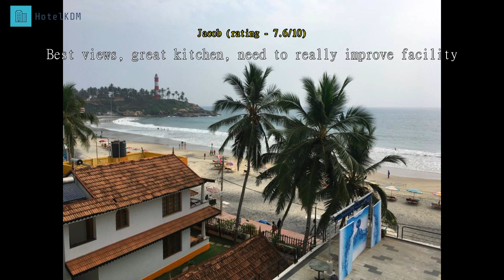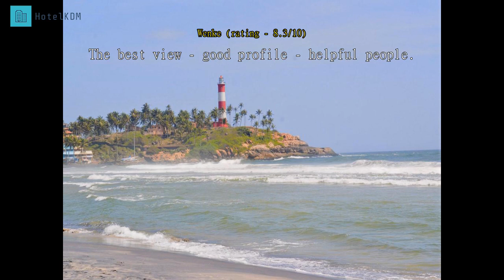Review Hotel Neelakanta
Hotel Neelakanta

Whether you're a tourist or traveling on business, Beach Hotel Detour Neelakanta is a great choice for accommodation when visiting Kovalam. The excitement of the city center is only 7 km away. With its convenient location, the hotel offers easy access to the city's must-see destinations.

 Offering hotel guests superior services and a broad range of amenities, Beach Hotel Detour Neelakanta is committed to ensuring that your stay is as comfortable as possible. This hotel offers numerous on-site facilities to satisfy even the most discerning guest.

 The hotel features 51 beautifully appointed guest rooms, many of which include television LCD/plasma screen, towels, air conditioning, wake-up service, desk. The hotel offers wonderful recreational facilities such as fitness center, outdoor pool, fishing, spa, massage to make your stay truly unforgettable. Discover an engaging blend of professional service and a wide array of features at Beach Hotel Detour Neelakanta.